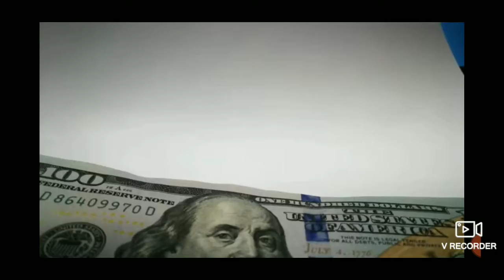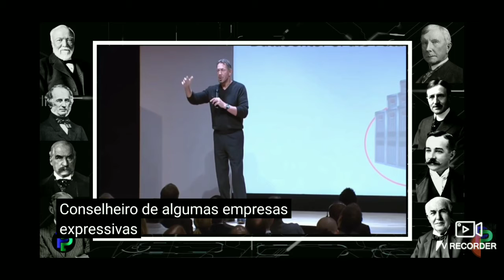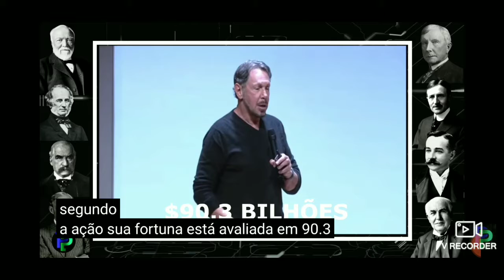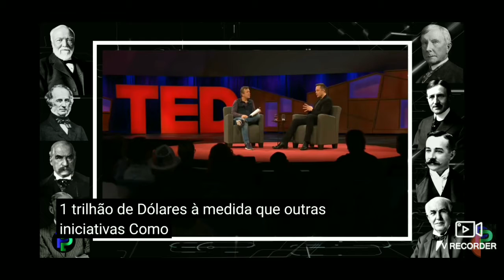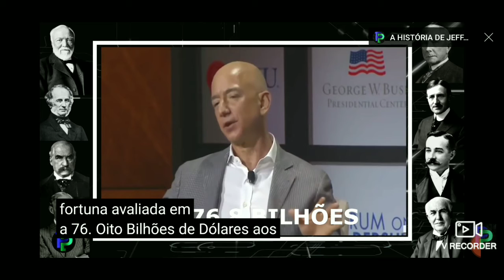As pessoas mais ricas do mundo (TOP 10)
Esse canal tem como objetivo trazer para você algumas curiosidades do mundo, dos famosos, e do cotidiano. podendo ter alguns vídeos engraçados, diferenciados.
Seria muito bom compartilhar isso com vocês por isso não esqueça de se inscrever e acionar o sininho para obter todo esse conteúdo.

já pensou em viver sendo seu próprio patrão? Por causa da falta de emprego muitos estão recorrendo a cursos online afim de ser seu próprio patrão e com objetivo te ajudar você, vamos colocar alguns cursos abaixo para fazer sua pesquisa e escolher o que mas esteja de acordo com seu proposito.

( Design Gráfico para Social Media)